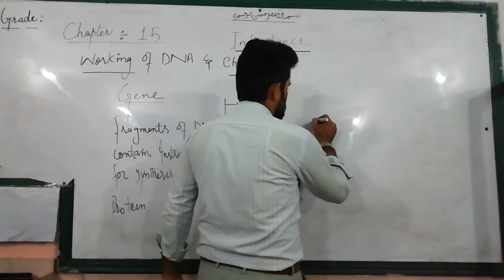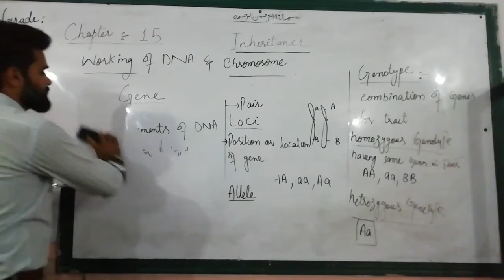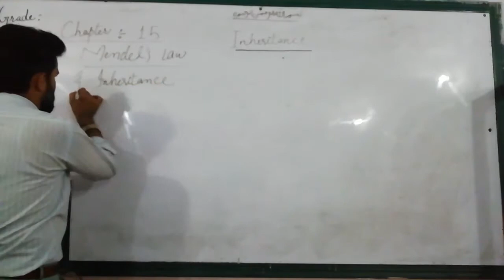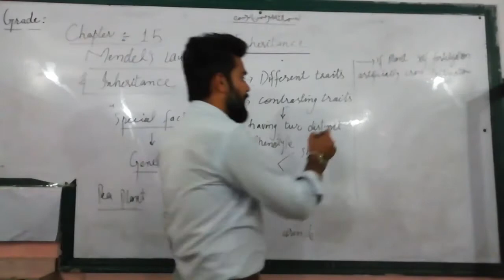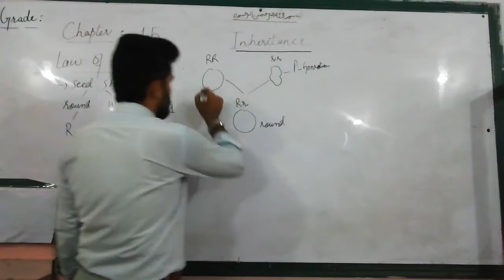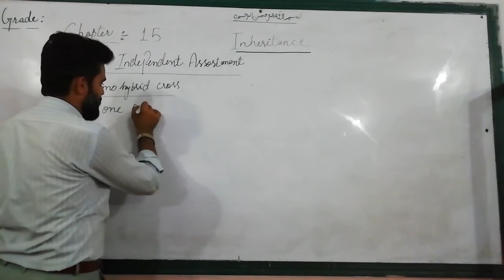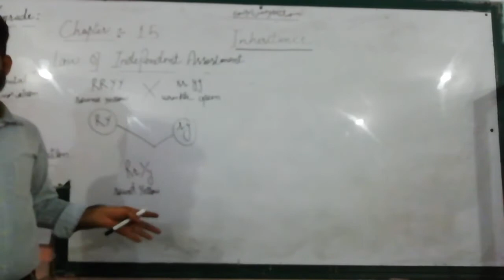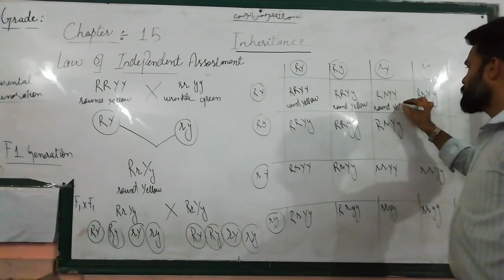Class 10 Chapter 15 Biology Part 2